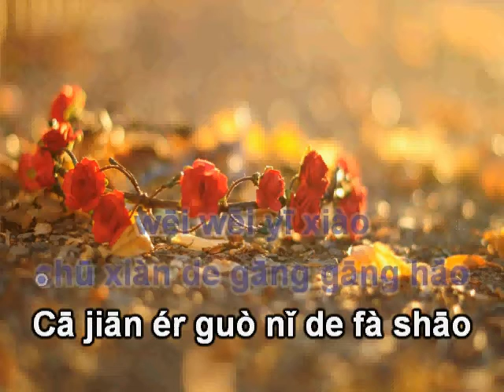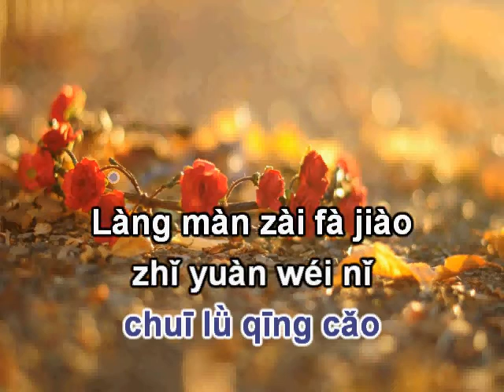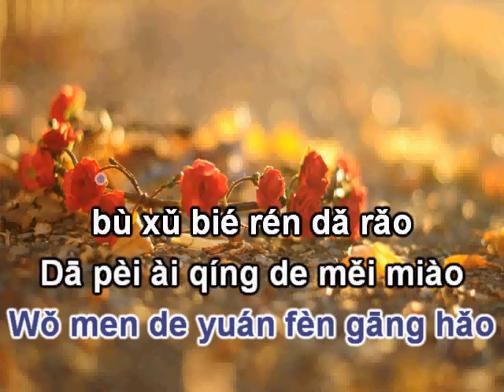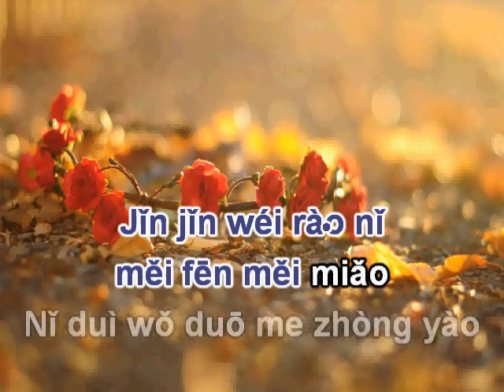VI VI MỈM CƯỜI THỰC KHUYNH THÀNH karaoke 微微一笑很倾城伴奏